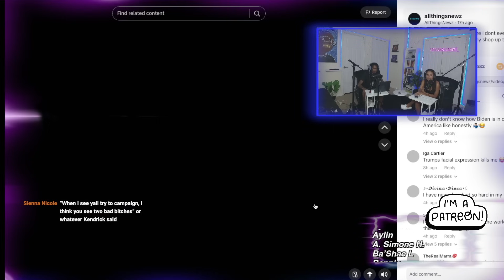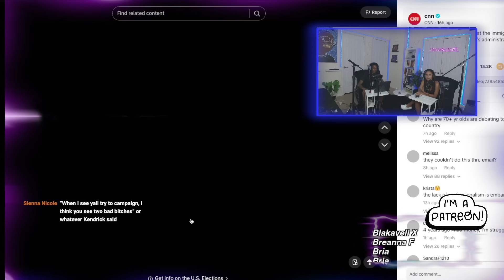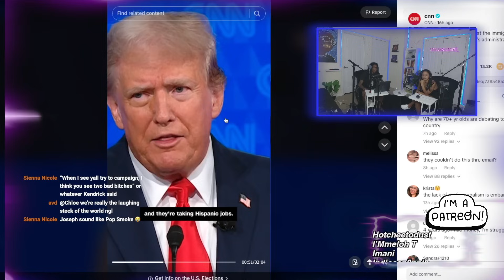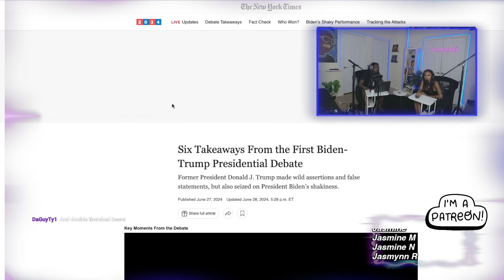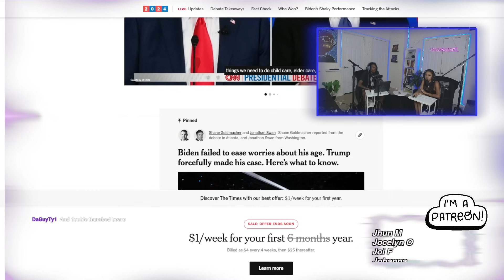Biden and Trump Spar in First Presidential Debate